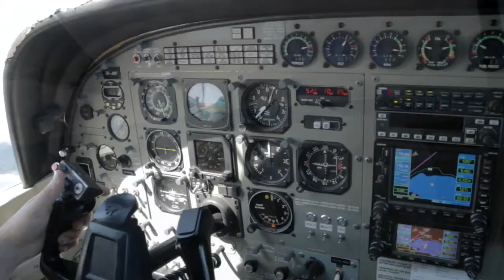STEPHANIE - 280717 - STEPHANIE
Taupo Tandem Skydiving video - STEPHANIE